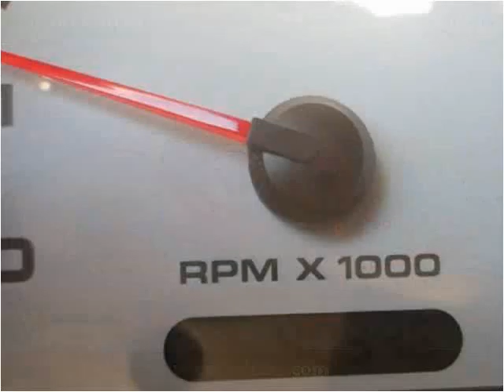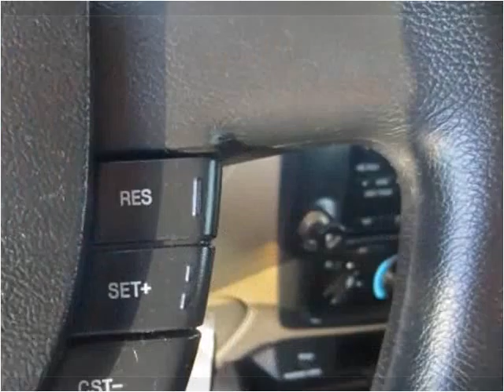2004 Ford Ranger Used Cars Louisville KY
This 2004 Ford Ranger is available from Craig and Landreth Cars - Fern Creek.